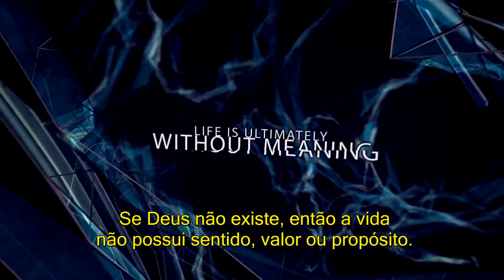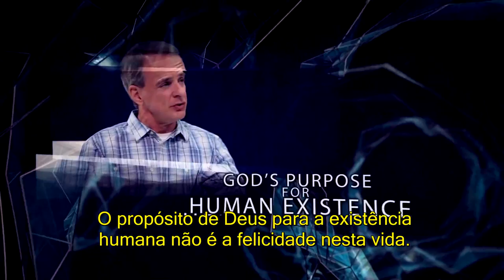Trailer do DVD Em Guarda | William Lane Craig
Edições Vida Nova lança lança mais uma excelente obra apologética. Trata-se do guia de estudo que permite ao leitor se aprofundar no já consagrado Em guarda: defenda a fé cristã com razão e precisão, de William Lane Craig.

O guia oferece instruções sobre cada capítulo, perguntas para discussão, reflexões, atividades, glossário e lista bibliográfica em cada tópico para aprofundamento do assunto com classificações de leituras de nível iniciante, intermediário e avançado, incluindo os seguintes recursos: Antes de ler o capítulo…, Resumo do capítulo, Reflexão e discussão, Glossário, Resumos biográficos e
Recursos bibliográficos. Trata-se de uma excelente ferramenta, tanto para estudos de grupos pequenos quanto para uso individual.

Acompanha curso em DVD. São oito estudos que o farão crescer em sua percepção, entendimento e aplicação da apologética.